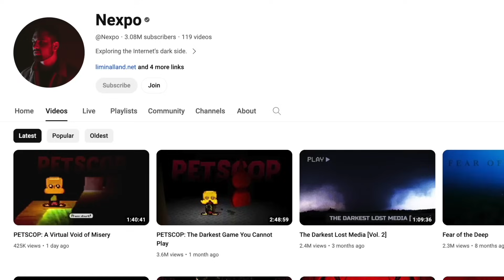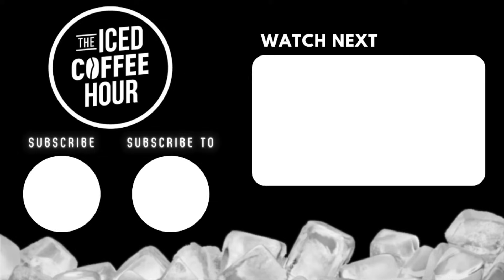A Look Into MrBallen's Business EMPIRE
Video From ►”Navy Seal “MrBallen” Reveals Near Death Experience, Rescue Missions, & Millionaire Mindset”